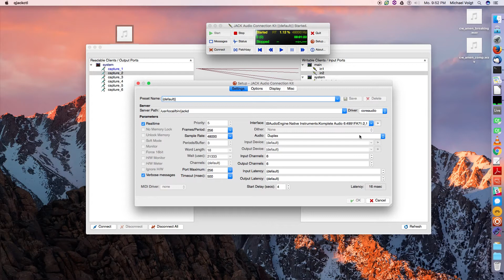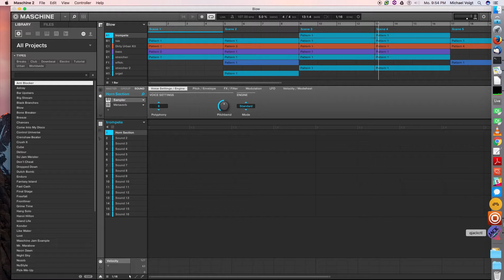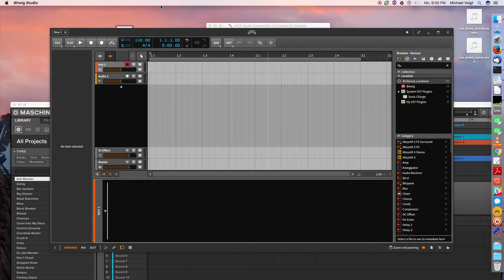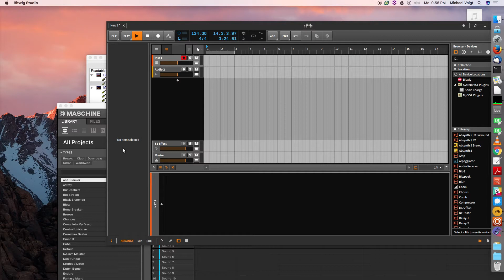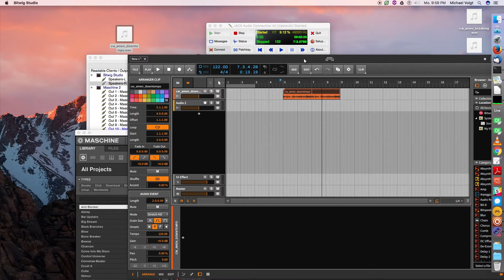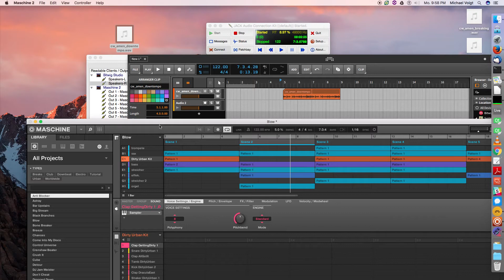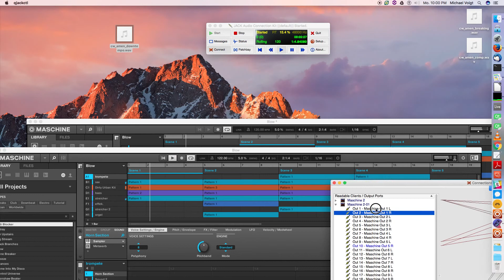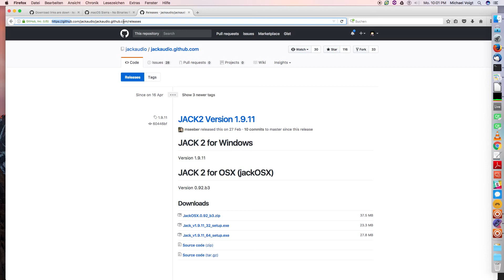How to run MASCHINE standalone in perfect timeline sync with Bitwig Studio via JACK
In this screencast I show you how to use the new JACK timeline synchronization feature (introduced to MASCHINE with version 2.6.5) for running MASCHINE as s standalone in perfect and full timeline synchronization with a DAW like BitWig Studio.